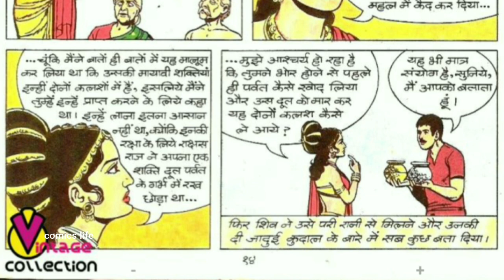SONE KI RAJKUMARI || FULL STORY 1 || MANOJ GENERAL COMICS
SONE KI RAJKUMARI  :- MANOJ  GENERAL COMICS ki ek romanchak comics.

DHANYAWAD. 🙏🙏